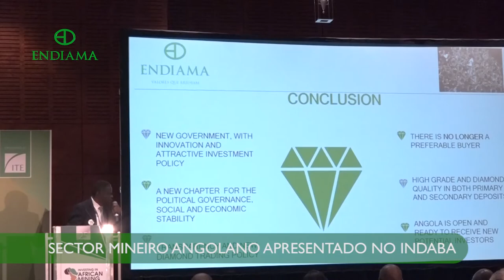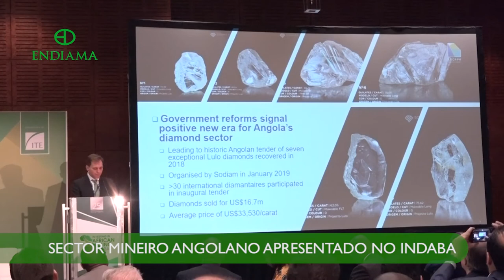SECTOR MINEIRO APRESENTADO NO INDABA